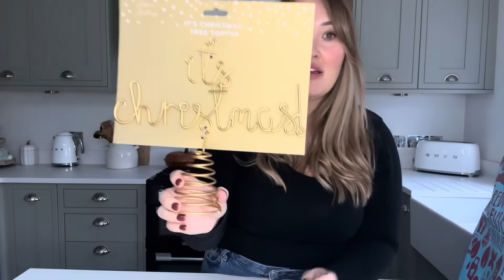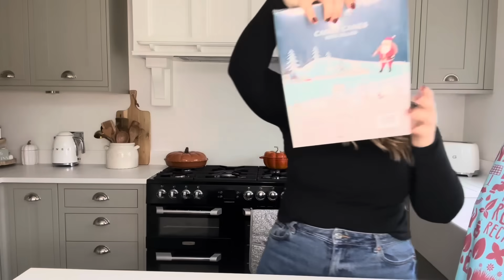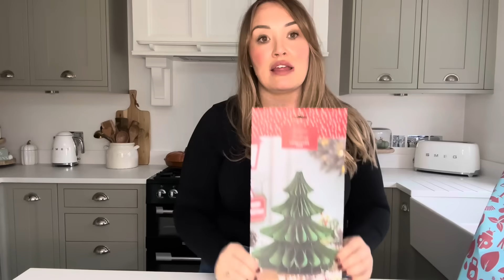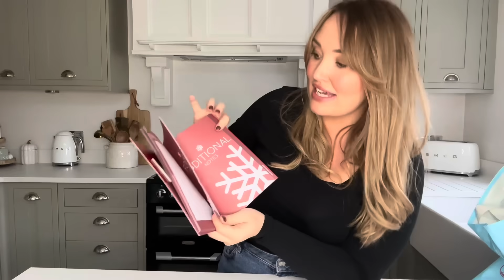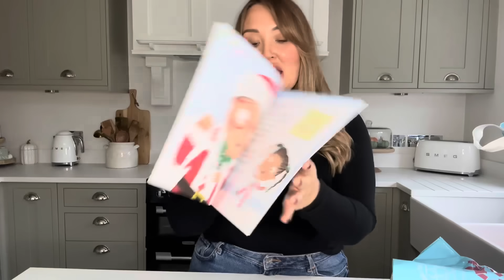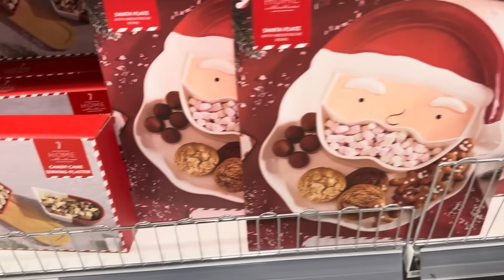Home bargains haul * new in* Christmas